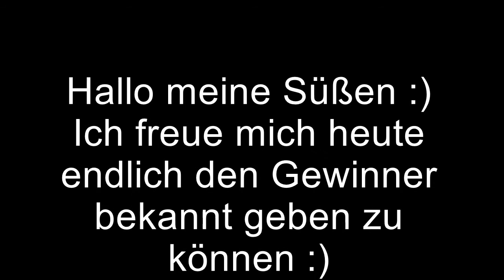Gewinnspielauflösung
Heute steht endlich der Gewinner des Bilou Koffers fest :)